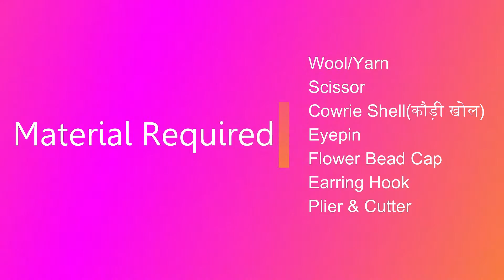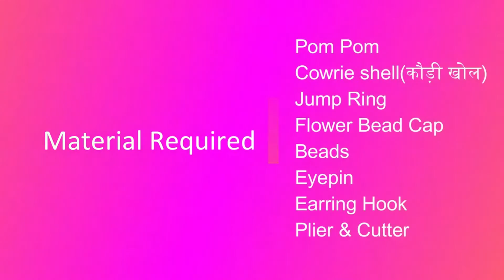4 Handmade Navratri Jewellery Making | DIY Pom pom Earrings | How to make navratri jewellery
4 Handmade Navratri Jewellery Making | DIY Pom pom Earrings

4 Handmade Navratri Jewellery Making | DIY Pom pom Earrings | How to make navratri jewellery